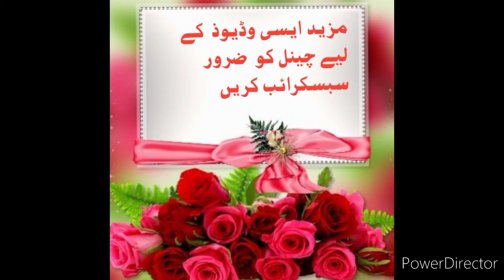سکون کی نیند سونے کے لئے آسان نسخہ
مزے کی نیندیں سو جائے